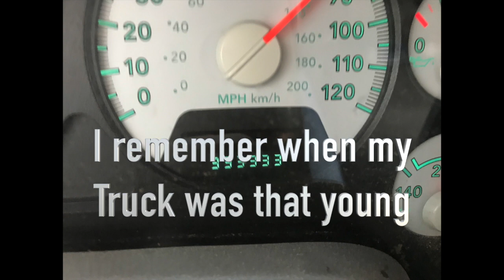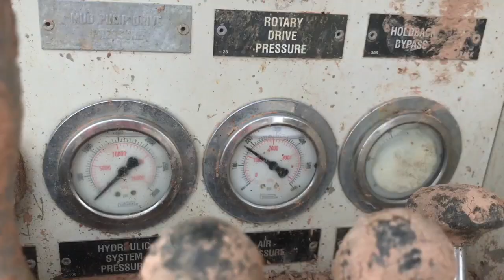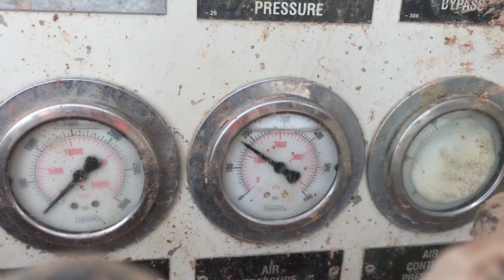Airlifting 16" well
Airlifting 16" irrigation well